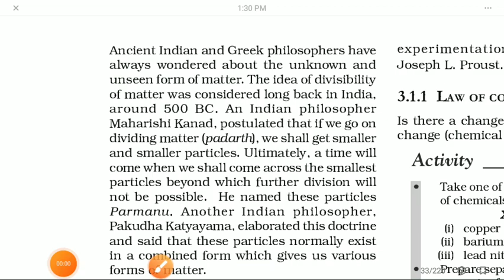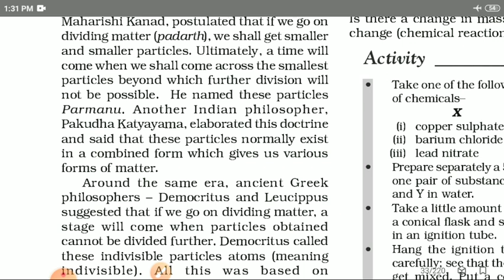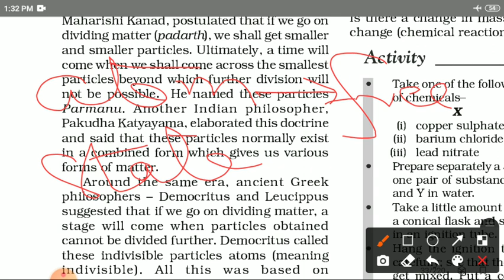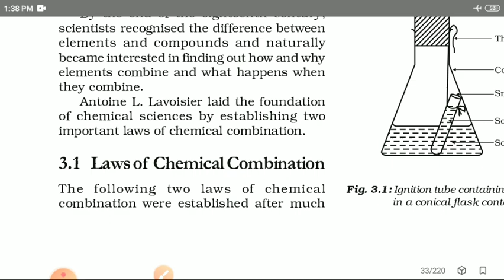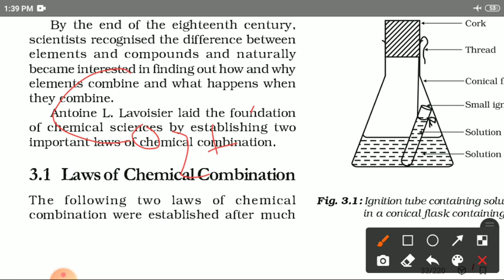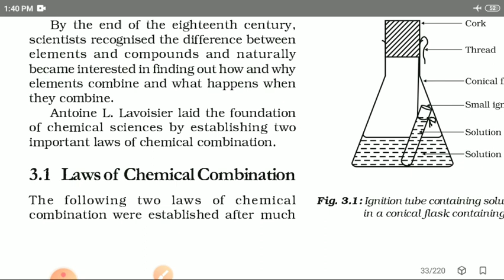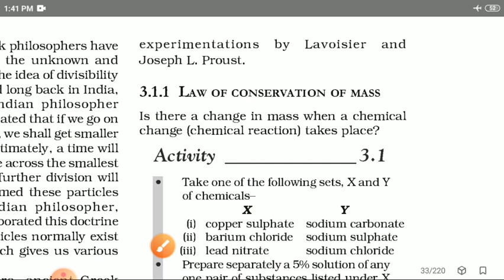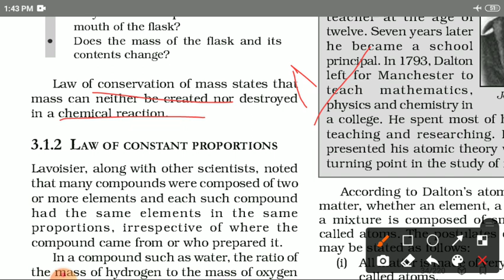laws of chemical combination.. law of conservation of mass